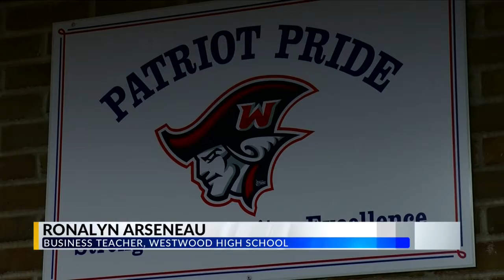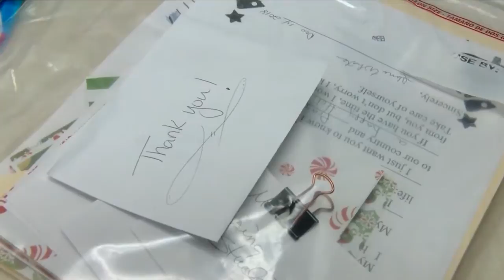Operation Care Package